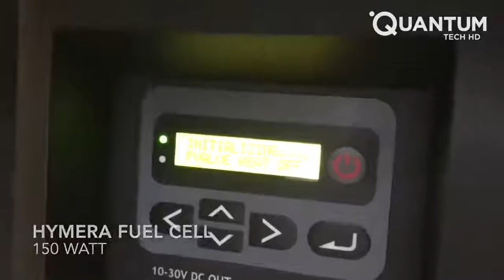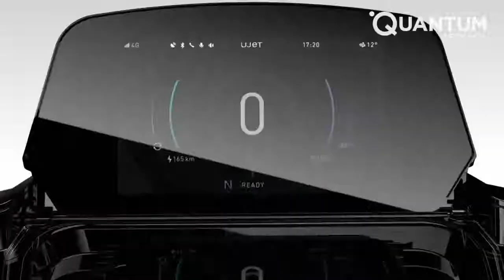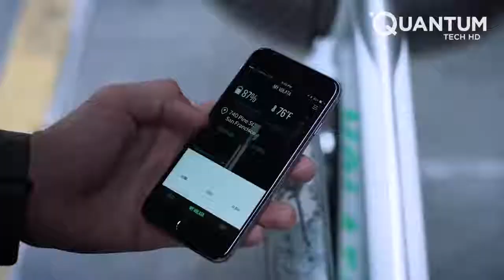New Bike Inventions That Are At Another Level ▶4